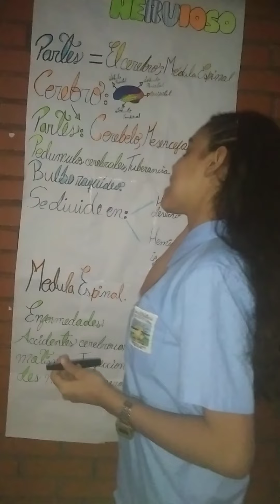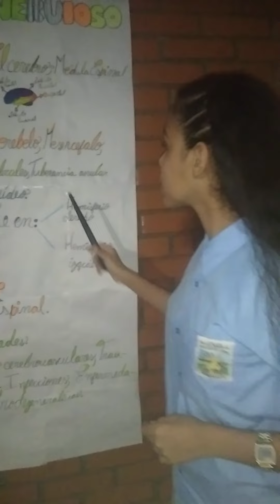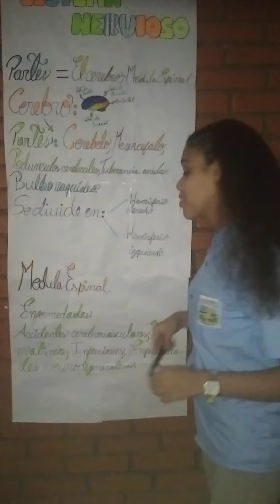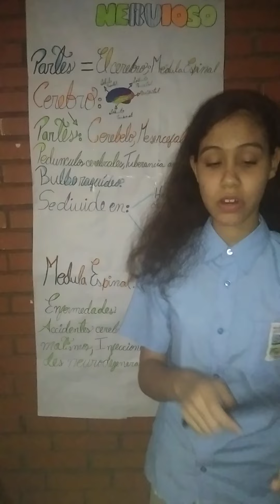María Acosta 2 año Sección C Naturaleza